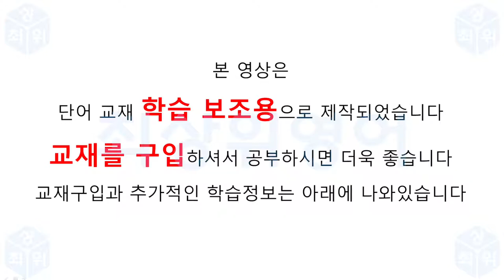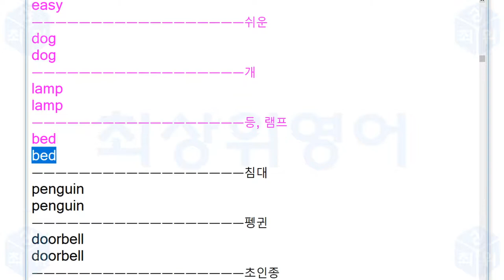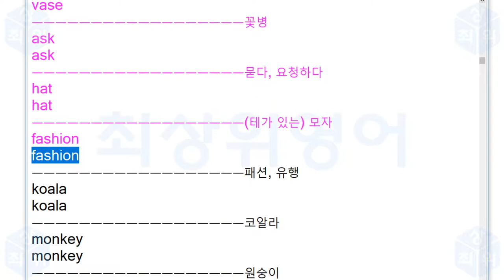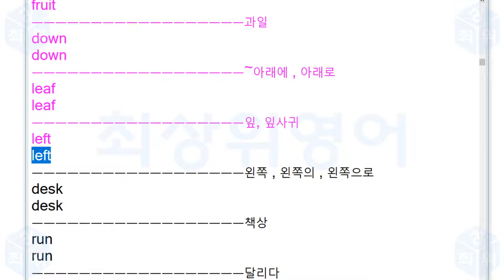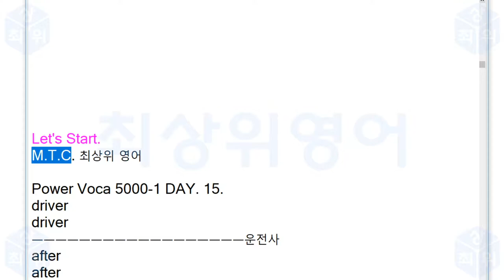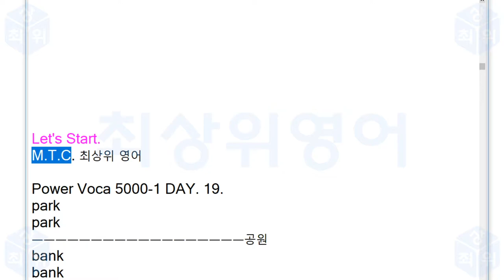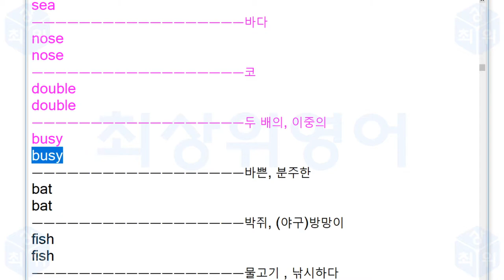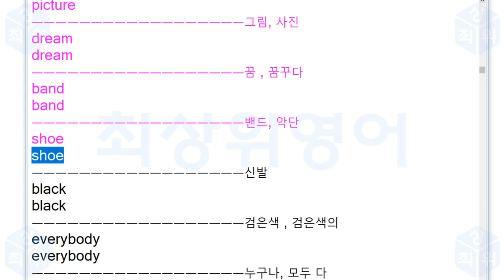영단어 암기( 단어*단어): 20-5-all+Power Voca 5000-1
화면 맨 처음에  단어장 활용방법에 따라서 잘 활용하시기 바랍니다.

본 단어는 시중에 판매되는 교재의 단어장의 공부를 돕기위한 보조 영상입니다. 단어를 제대로 공부하시려면 교재를 구입하세요.